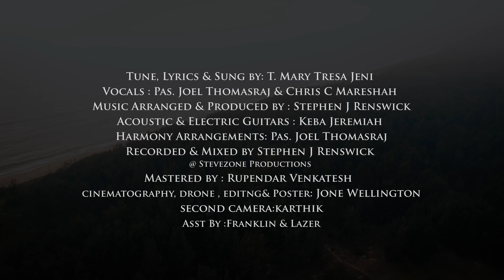PARISUTHARE... A Mashup | Jeni Jebaraj ft. Joel Thomasraj & Chris C Mareshah | Stephen Renswick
This is a mashup video of two songs which God gave me on two different occasions.The first song was composed on 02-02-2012. These songs motivates and pushes us to worship our Lord Jesus Christ who is worthy of all worship. May this song motivate each and everyone to worship our LORD.

Credits

Tune, Lyrics & Sung by: T. Mary Tresa Jeni
Vocals : Pas. Joel Thomasraj & Chris C Mareshah
Music Arranged & Produced by : Stephen J Renswick
Acoustic & Electric Guitars : Keba Jeremiah
Drum Programming: Arjun Vasanthan
Harmony Arrangements: Pas. Joel Thomasraj
Recorded & Mixed by Stephen J Renswick @ Stevezone Productions
Mastered by : Rupendar Venkatesh
Cinematography, Drone, Editing & Poster: Jone Wellington
Second Camera: Karthik
Asst. by: Franklin & Lazer

Lyrics:
பரிசுத்தரே உம்மை ஆராதனை செய்கிறோம்
ஆராதனை செய்கிறோம்
உம்மால் ஆகாததெதுவும் இல்லை
உம்மை பணிந்து ஆராதிக்கின்றோம்

லகாய் ரோயி என்னைக் காண்கின்ற தேவன்
உமக்கு மறைவாக எதுவும் இல்லை
நீர் அதிசயமானவர் சர்வ வல்லமை உள்ளவர்
ஆராதனை உமக்கே

யெகோவாயீரே எல்லாம் பார்த்துக்கொள்வீரே
தேவைகள் அனைத்தையும் சந்திப்பீரே
நீர் அதிசமானவர் சர்வ வல்லமை உள்ளவர்
ஆராதனை உமக்கே

ஆராதனை ஆராதனை ஆராதனை
இயேசுவே
ஆராதனை இயேசுவே

யெகோவா ஷாலோம் தேவா
சமாதானம் தந்தவரே
யெகோவா ரஃபா தேவா
என் வாழ்வின் ஆரோக்யமே

உம்மை புகழ்ந்து பாடவே
நான் வாஞ்சிக்கிறேன் தேவா
நீர் ஒருவரே எல்லா மகிமைக்கும் பாத்திரர்

ஆராதனை ஆராதனை ஆராதனை
இயேசுவே
ஆராதனை இயேசுவே

Parisuthare Ummai Aaradhanai Seigirom
Aaradhanai Seigirom
Ummaal Aagaadhadhevum illai
Ummai panindhu aaradhikindrom

Lahai Rohi, ennai kaankindra daivam
Ummakku maraivaaga edhuvum illai
Neer adhisaiyamaanavar sarva vallamai ullavar
Aaradhanai ummakke

Yehova Yeere ellam paarthukolveere
Thevaigal anaithaiyum sandhipeere
Aaradhanai ummakke

Aaradhanai Aaradhanai Aaradhanai Yesuve
Aaradhanai Yesuve

Yehova Shalom Deva
Samadhanam Thandhavare
Yehova Rapha Deva
En vaazhvin Aarokiyame

Ummai pugazhndhu paadave
Naan vaanjikiren Deva
Neer oruvare ella magimaikkum paathrirar

Aaradhanai Yesuve